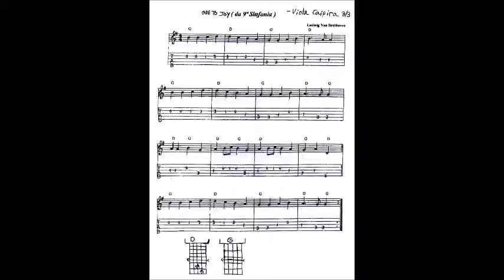Conversando Sobre Música 22 Viola Caipira 06 04 2018